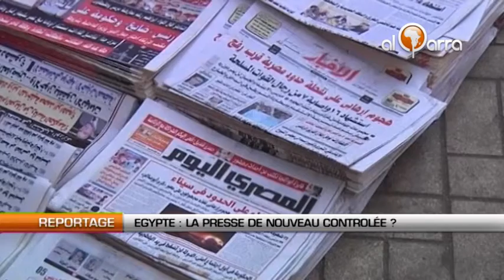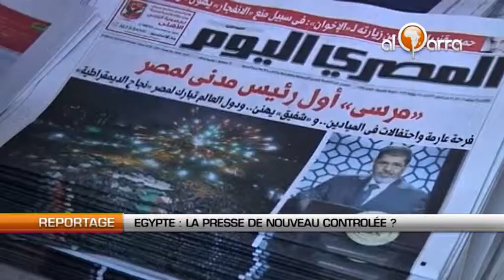Egypte : La presse de nouveau contrôlée ?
Plusieurs titres de la presse indépendante égyptienne ont ainsi décidé de dénoncer les tentatives de  contrôle des médias de la part des Frères musulmans.